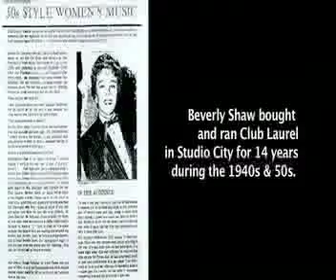June Mazer Lesbian Archives Programming Complation